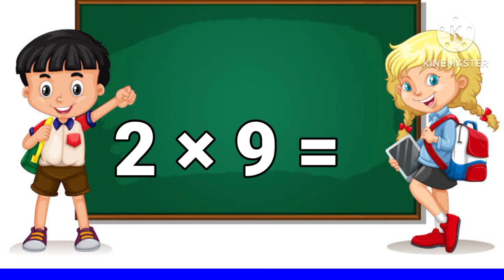2×1=2 Multiplication, Table of two, 2 Tables song, Multiplication Time of table, Maths Tables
2×1=2 Multiplication, Table of two, 2 Tables song, Multiplication Time of table, Maths Tables,
learn Table of 2, table of 2

your query-:
multiplication,
maths tables,
multiplication table,
multiplication table,
Easy mathod of tables,
time tables,
3 ka Pahada,
3 ka Pahada English mein,
teen ka Pahada,
3 ka table 2 ka table,
Pahada,
ginti,
tables tables,
learn multiplication,
maths tables,
multiplication tables,
kids education,